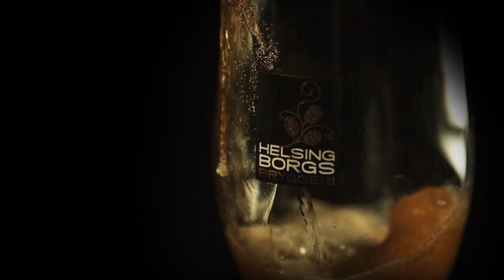Film av Per på Picstop.se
"Leker med min favoritöl =)"